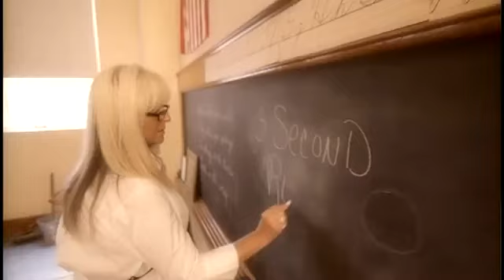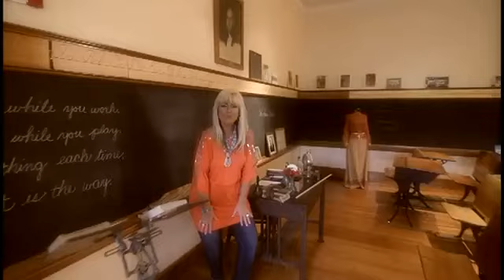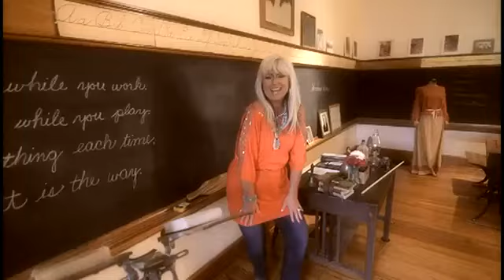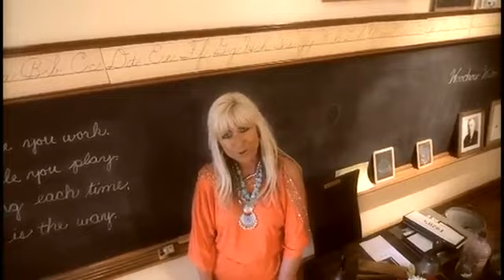3 Second Rule - Lisa Gail Allred (music video)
the awful music video rehosted because she deleted it...

3 Second Rule

by Lisa Gail Allred

three second rule
3 second rule